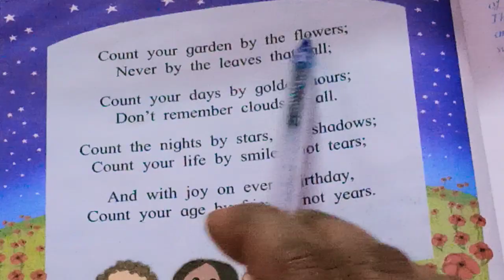English Bal Bharati ( class 5 ) count your garden poem 📚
English Bal Bharati class 5
Bal Bharti class 4
English Bal Bharati class 3
English Bal Bharati class 2
English Bal Bharti class 1
English poem
story

class 1
class 2
class 3
class 4
class 5
action time Bal Bharti
an action song Bal Bharti
number song Bal Bharti
story
poem
Happy song Bal Bharti
English book
English
kids education,